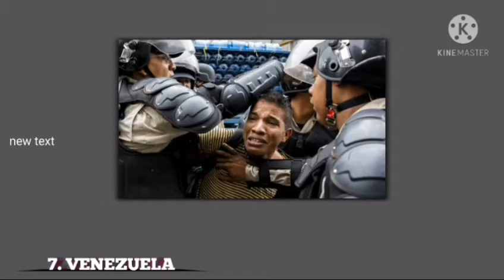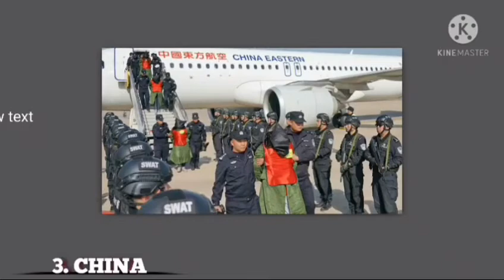Top10 Countries With The Highest Number Of Yahoo Boys.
In this video you are going to see the top 10 countries with the highest number of internet scammer, popularly know as Yahoo Yahoo